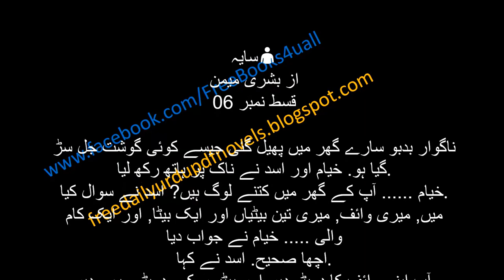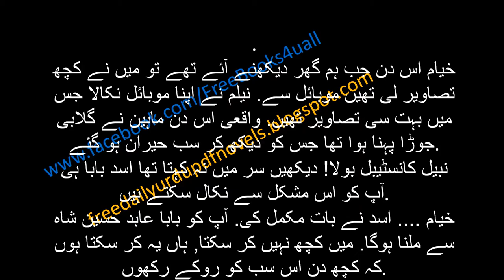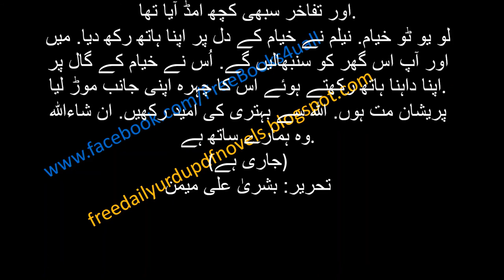Saya By Bushra Ali Memon Episode06 || سایہ از بشریٰ علی میمن قسط نمبر06